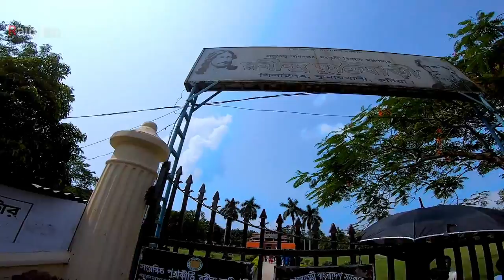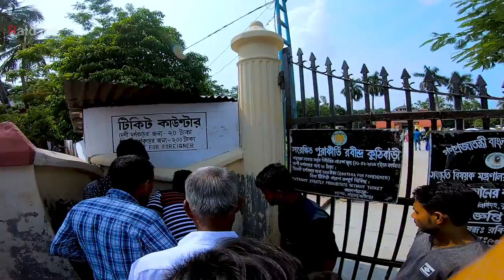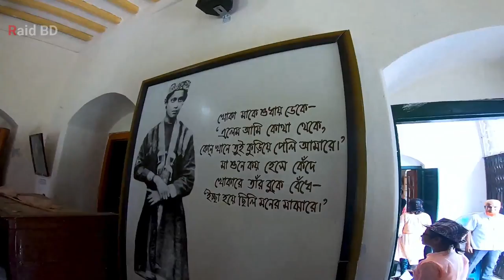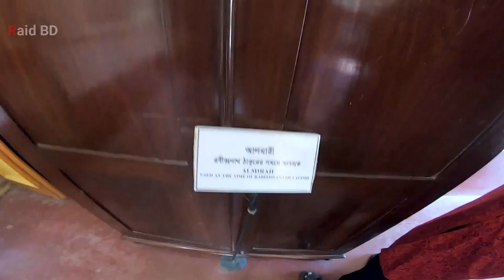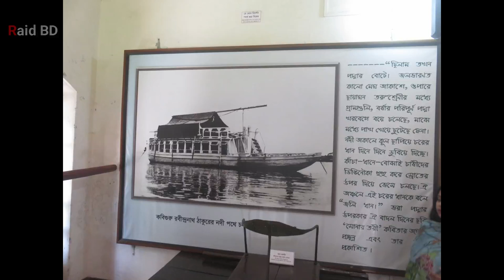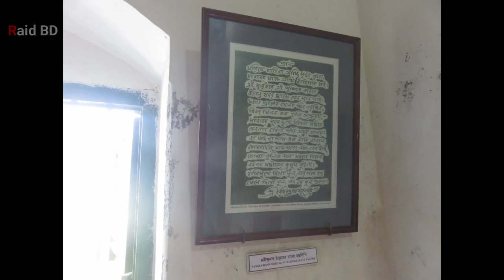বাংলাদেশে রবীন্দ্রনাথ ঠাকুরের কুঠিবাড়ি | Rabindranath Tagore House | Raid BD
চলুন ঘুরে আসি কবি রবীন্দ্রনাথ ঠাকুর এর বাড়ি থেকে | Rabindranath Tagore House | Raid BD
Shilaidaha Kuthibadi is a place in Kumarkhali Upazila of Kushtia District in Bangladesh. The place is famous for Kuthi Bari; a country house made by Dwarkanath Tagore. Rabindranath Tagore lived a part of life here and created some of his memorable poems while living here.

4:54 Rabindranath Tagore House